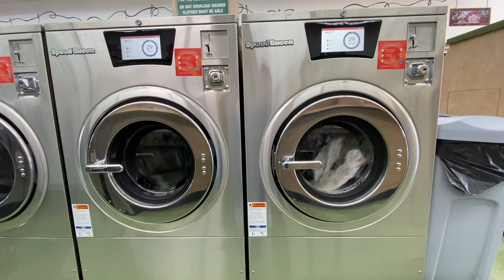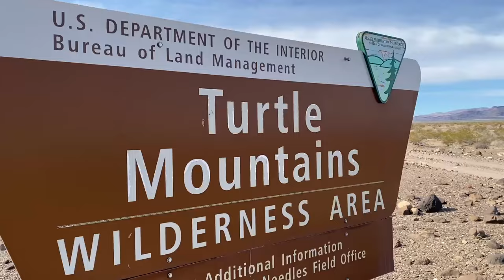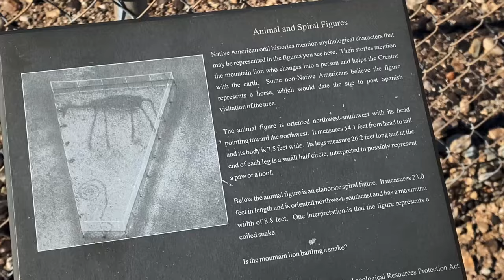Back in the Van! | Road Trip, Thrifting, & Skooliepalooza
Thanks for joining me for my first video in 2024. We'll get back to working on the homestead in a little but first, I wanted to share with you the trip I took in my 1997 VW Eurovan to Skooliepalooza in Arizona.